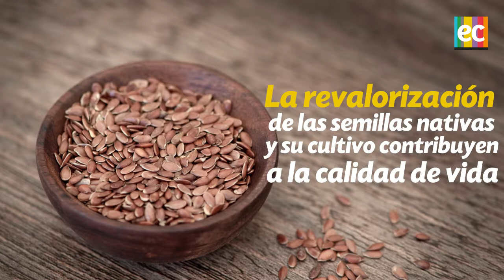La Granja integral autosostenible ‘El Guamo’ en la vereda La Laguna, Boyacá.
La Granja integral autosostenible ‘El Guamo’ es un proyecto pedagógico, agrícola y pecuario centrado en la producción de alimento orgánico, la conservación de semillas nativas y criollas, también del turismo sostenible de la vereda La Laguna, Boyacá.